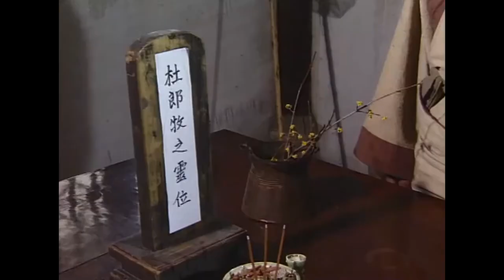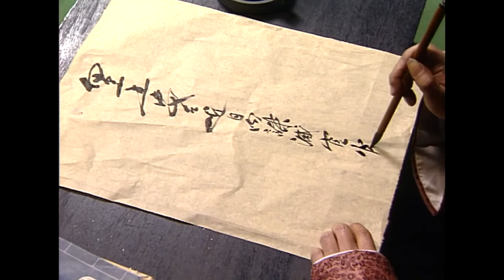玉人箫 EP16 | 御姐杨童舒乘风破浪，与风流才子演绎宿命之爱 | 2022中国电视剧 | 杨童舒/刘大卫 /陆久栋 The Flute of Jade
📢《玉人簫》每晚20:00 (GMT+8) 准时播放

💬剧情简介
唐文宗大和初年，进士杜牧偶遇白马寺一瞎眼老僧。老僧赠他一幅迎风自鸣的老僧吹箫图。后来，这幅图却被新任宰相李德裕骗去。而阙盟等十八位乐工早已殉葬先帝，从图看似又尚存人间，这引起了当年参与预谋害宪宗的大内总管王守澄的紧张，他布置要——灭掉活口。
时任淮南节度使牛僧孺掌书记的杜牧，于不知不觉间被卷入了旋涡。
怀才不遇而纵情声色的杜牧，于扬州瘦西湖上结识了教坊歌女关小红，二人一见钟情互为知音，有“春风十里扬州路，卷上珠帘总不如”之慨，后又发现小红所吹之箫竟与老僧所吹之箫为雌雄一对，心中惊讶之余，又增对小红亲近之’情，终至一夜风流，珠胎暗结。

片名：玉人萧The Flute of Jade
导演：陆久栋
主演：杨童舒 刘大卫 陆久栋 # 张继波

🔥潘金莲”王思懿乘风破浪之作，中国都市版魔戒
演藝玉女、中国好姐夫楊童舒、任程伟悲情出演，贾妮辛酸嫁八回
🔥讲述饺子馆里一家人的悲欢离合！
🔥明道再次饰演“单均昊”，最接地气霸道总裁！
🔥张舜尧、申泽华打造最强都市喜剧，爆笑不停
🔥开心麻花爆笑喜剧，沉腾王琦夫妻档罕见同屏，当“尼古拉斯•赵四”遇上“郝建” 看沉腾从搓澡工逆袭成为高富帅
🔥人民的名义前传，张嘉益上演精彩刺激的官场斗争，勾心斗角各出奇招
🔥老戏骨黄志忠翻手为云复手为雨，驰骋商海（黄志忠、王庆祥、石兆琪等）